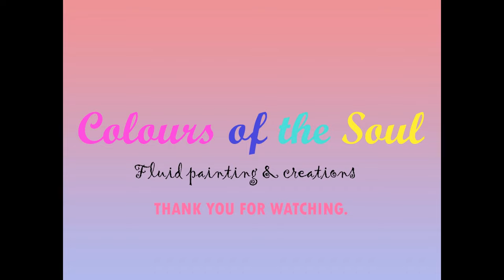Lovely green & Yellow cells - Experimental Flip cup pour with two different brand acrylic paint .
Welcome to Colours of the soul, Flip cup experimental (Liquitex & Marabu brand mixed) pouring painting on canvas Board.
Canvas size : 10 X 10 cm
Used colours : Acrylic paint
Liquitex brand - Cadmium yellow deep hue
Liquitex brand - Titanium white
Marabu Brand - Metallic blue
All Acrylic paint mixed with only water and added some silicon drops for each colours.
I used several branded acrylic paint. I started pouring painting last December.
I studied about pouring pouring painting only YouTube tutorials.
I hope you enjoyed video. I would be happy with thumbs up and comments. Thank You for your support, Colours of the soul channel. Have a great day !